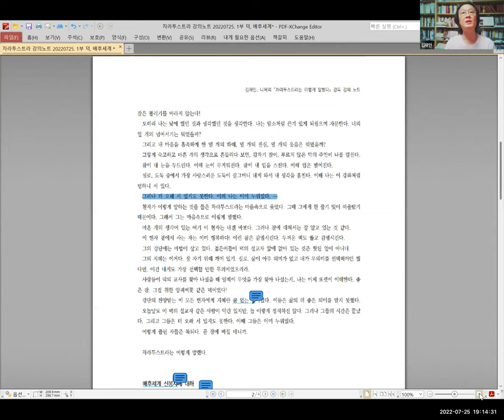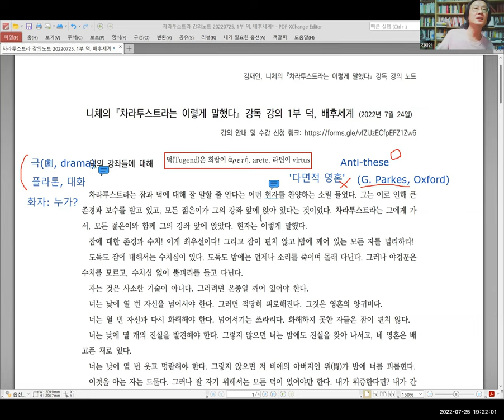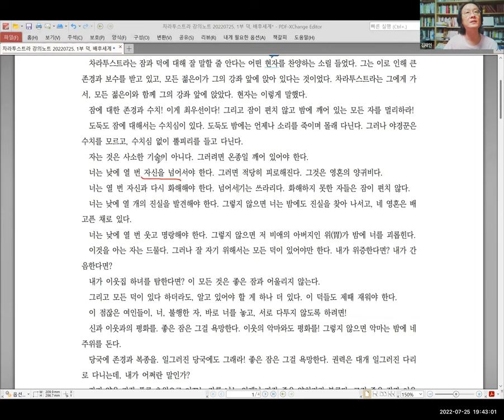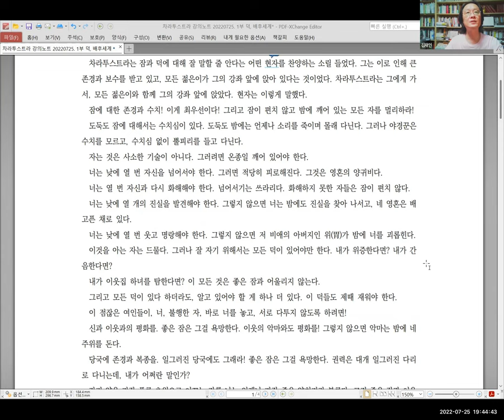[니체] 차라투스트라 강독 강의 028 :: 20220725 .1부 덕. (1 of 3)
[니체] 차라투스트라 강독 강의 028 ::  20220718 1부 덕. (1 of 3)

처음에 파일 공유를 안 해서 얼굴부터 나오지만, 조금 지나면 공유화면 함께 합니다.